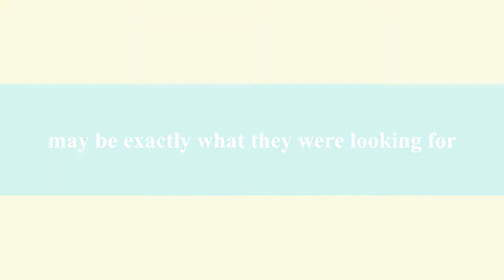iMovie '11 Trailer - Cheese & Willow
iMovie 11 trailer. My two cats Cheese and Willow fall in love.